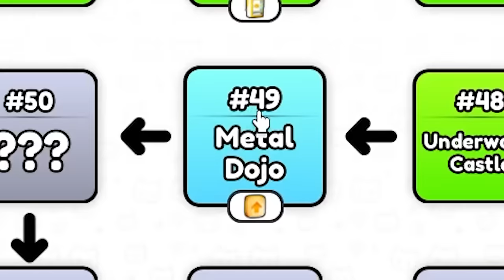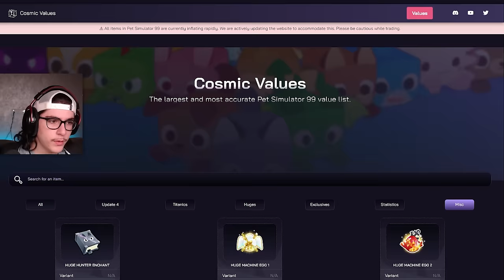EST-IL POSSIBLE d'avoir un HUGE sans PAYER sur Pet SIMULATOR 99 !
🛒 Code CRADO dans la boutique Fortnite !